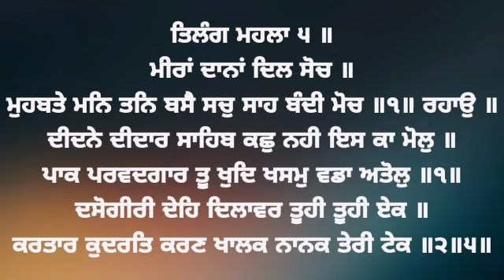( Raag Tilang ) Meeran Daana Dil Soch - Bhai Onkar Singh Ji Sahib Amritsar Wale At Sri Darbar Sahib